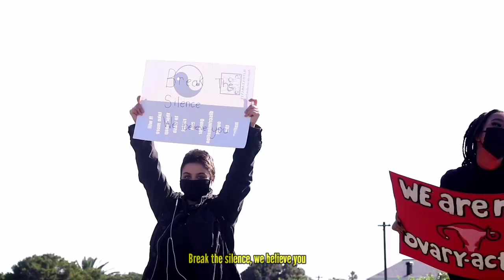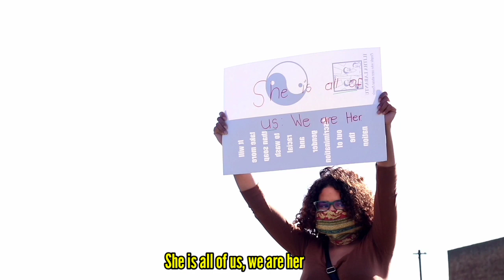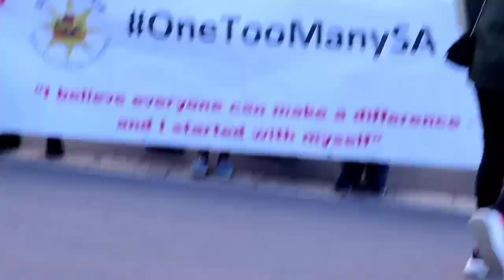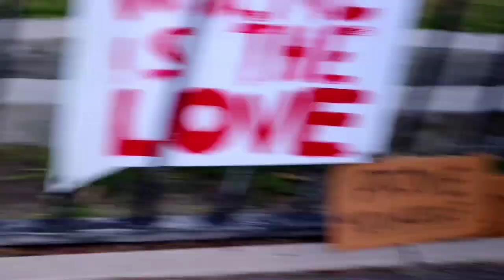GETRAPEOUTOFOURSCHOOL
A peaceful protest in response to Table View High School's silence and negligence of sexual assault claims.